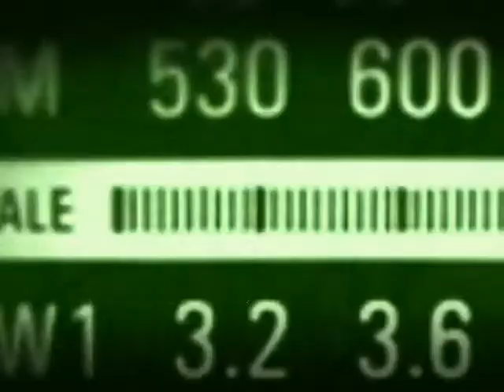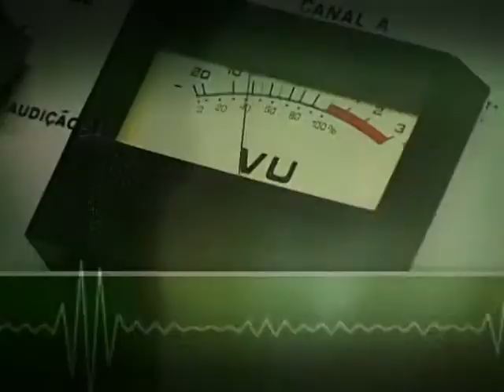Plano investirá R$4,1 bi na pesca e aquicultura, diz Crivella no Bom Dia, Ministro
BOM DIA, MINISTRO - 19.04.13: O "Bom dia, Ministro" desta sexta-feira (19) recebeu o ministro da Pesca e Aquicultura, Marcelo Crivella. Segundo Crivella, o Plano Safra da Pesca e Aquicultura destinará R$ 4,1 bilhões em crédito e investimentos para o setor. A meta é que a produção nacional de pescado atinja 2 milhões de toneladas até 2014. O ministro também comentou as medidas adotadas pelo governo federal para abaixar o preço e fazer com que mais brasileiros consumam peixe, como por exemplo a desoneração e a inclusão do produto na cesta básica. Ainda de acordo com Marcelo Crivella, em maio serão anunciadas novas medidas para a simplificação do licenciamento ambiental. Temas como o Plano Nacional de Combate à Pesca Ilegal de Arrasto e os consórcios municipais para fomento da aquicultura familiar também foram debatidos no programa.